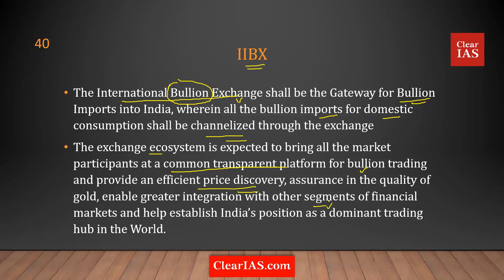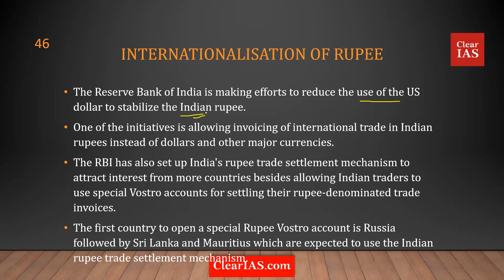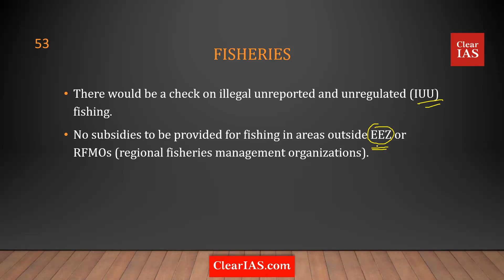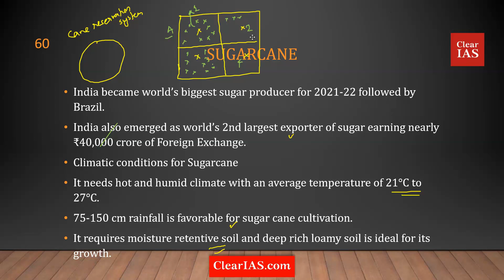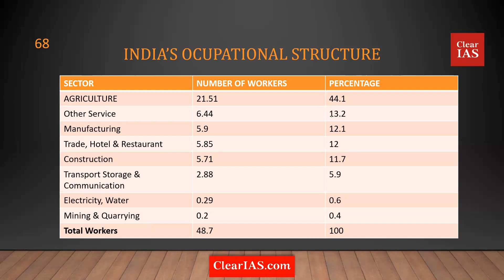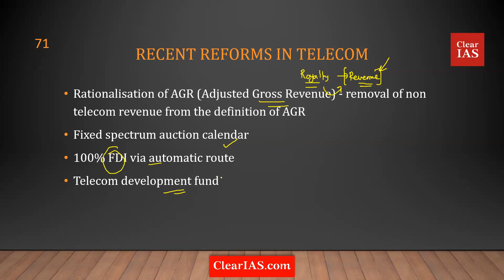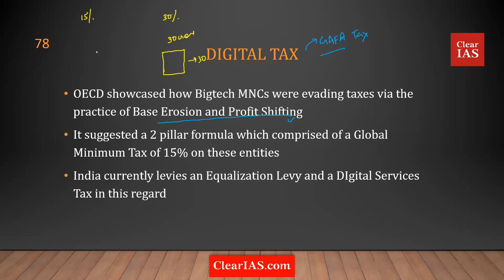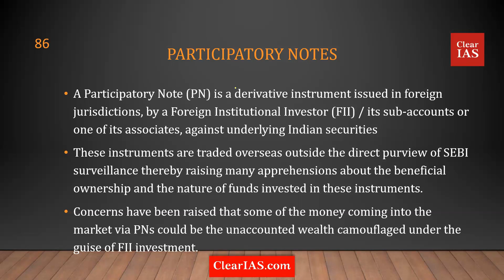Economics Current Affairs - Must Learn Topics (Part 2/2) | Indian Economy | World Economy